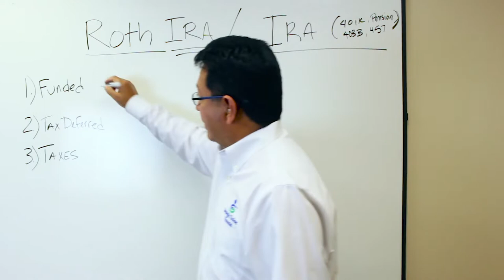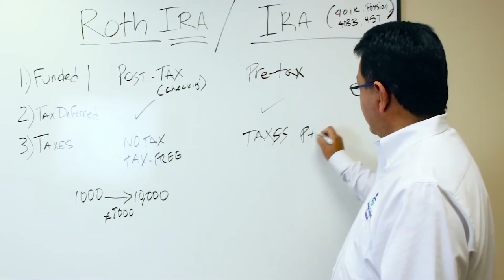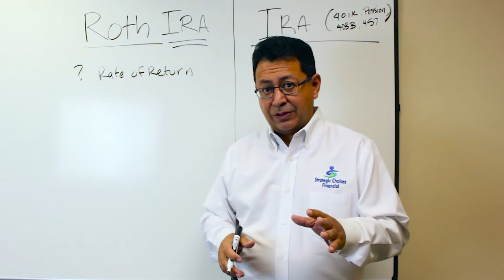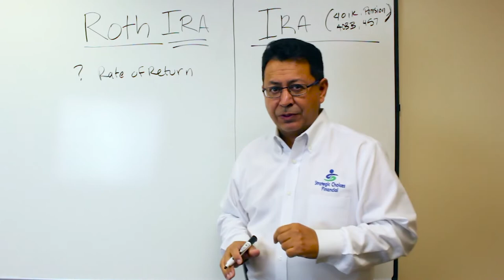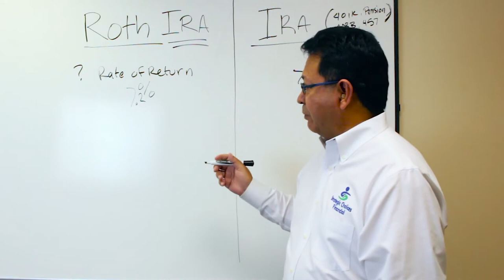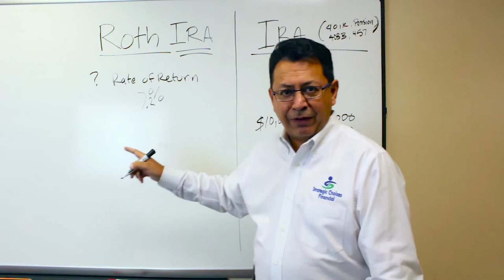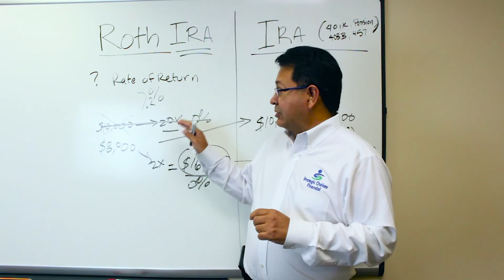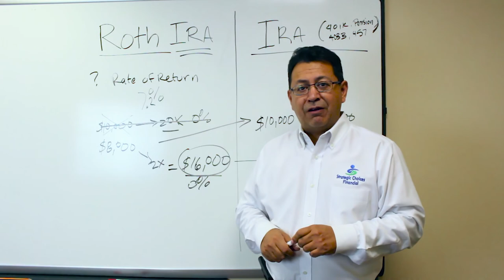The difference between an IRA and Roth IRA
To Roth, or not to Roth?? THAT is today's question in today's episode of StrategicChoicesTV.

Retirement can be confusing with all these options. One of the common questions I get is:

What's the difference between an IRA and a Roth IRA? Is one better than the other?

You'd be surprised at how many financial advisors take advantage of people who don't know the difference (IT'S INFURIATING).

Luckily, today's video unveils the mystery between the two so that when you talk to your financial advisor, you're empowered with knowledge to make a strategic choice.